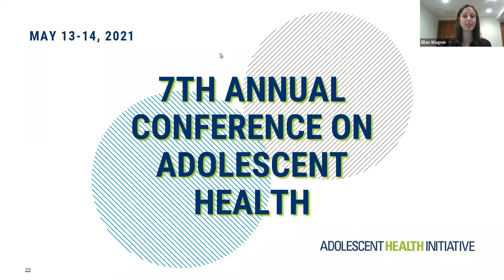Follow Up Questions from Mental Health Practice with Immigrant and Refugee Youth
Dr. Jeffrey P. Winer, an Attending Psychologist within the Trauma and Community Resilience Center at Boston Children's Hospital and an Instructor of Psychology at Harvard Medical School answers follow up questions from the plenary address at the 2021 Conference on Adolescent Health on Mental Health Practice with Immigrant and Refugee Youth. Learn more about the conference and AHI’s work